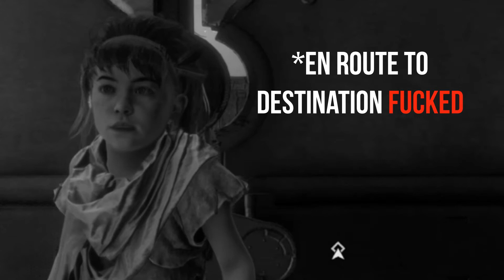BABBY ALOY | Let's Play Horizon Zero Dawn [Part 1]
Hey guys, and welcome to the first episode of my Horizon Zero Dawn let's play! It's been a long time coming, I've wanted to do a let's play of this since before I even created this channel, so without further adieu, here we go! In this episode little baby Aloy stumbles into somewhere she shouldn't have...

💟 Wanna keep up to date with the channel and the Introvert community? Links are below, my friend! 💟

Horizon Zero Dawn is an open-world action role-playing video game developed by Guerrilla Games and published by Sony Interactive Entertainment for the PlayStation 4. The game was released worldwide in 2017. The plot revolves around Aloy, a hunter and archer living in a world overrun by robots. Having been an outcast her whole life, she sets out to discover the dangers that kept her sheltered.